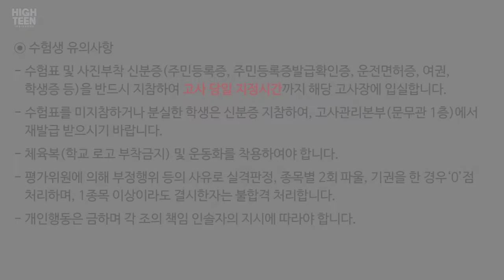[하이틴TV] 동국대학교 경주캠퍼스_스포츠과학과 실기고사